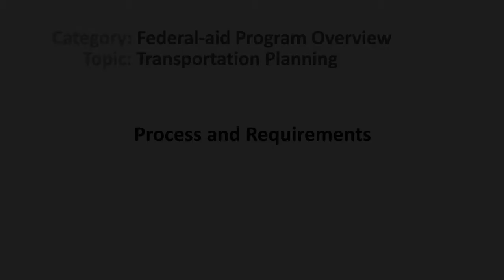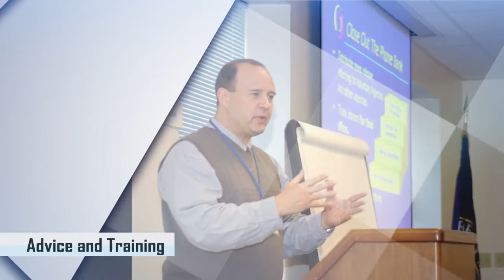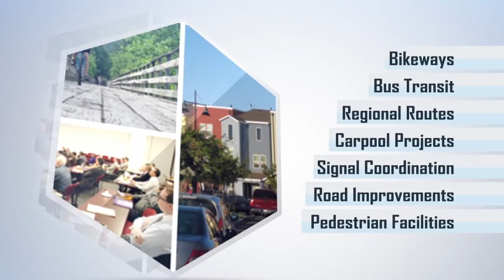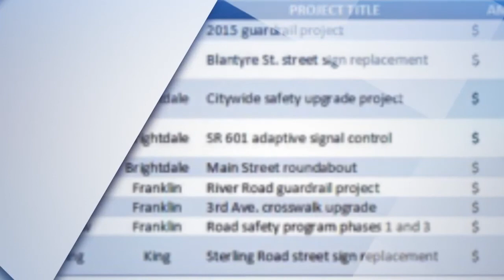Transportation Planning Process and Requirements